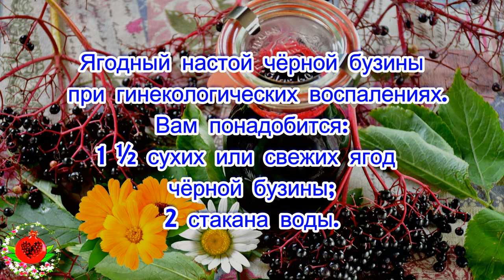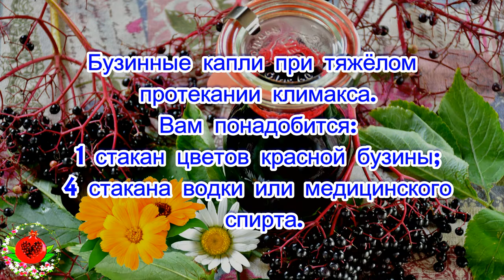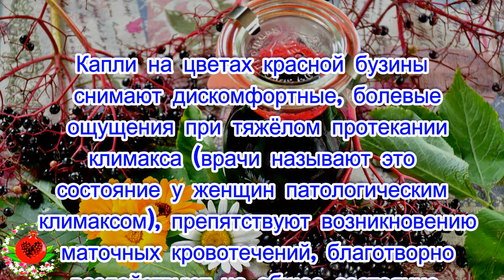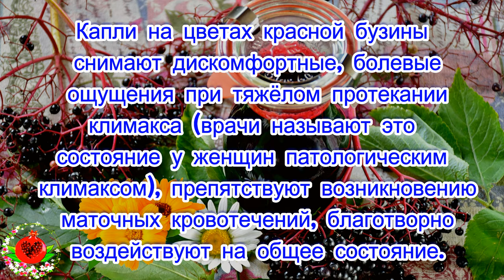Бузина для лечения женских заболеваний — лечит, успокаивает, здоровье возвращает.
Бузина для лечения женских заболеваний — лечит, успокаивает, здоровье возвращает.Ценное растение!
Бузина — уникальное растение, которое лечит все органы нашего организма. Вот и женские заболевания с успехом поддаются исцелению бузиной.Ягодный настой черной бузины при гинекологических воспалениях.